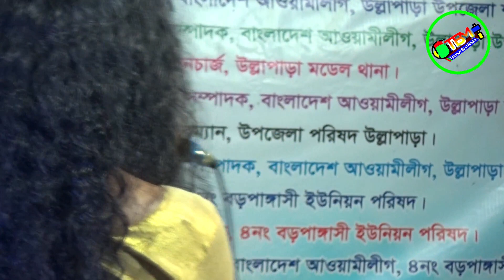pankha pankha hoilo mon | পাঙ্খা পাঙ্খা পাঙ্খা পাঙ্খা হইলো মন | Sonia Sorker | Tonmoy Baul Media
Song: pankha pankha hoilo mon
Cover Singer: Sonia Sorker
Programming and Mix master:  Tonmoy
Edit: Tonmoy

 প্রিয় দর্শক  Tonmoy Baul Media চ্যানেলের পক্ষ থেকে আপনাদের স্বাগতম।

প্রতিদিন ভালো মানের  নিত্য নতুন  গ্রাম বাংলার ঐতিহ্যবাহী বাউল গান, ভান্ডরী গান, বিচ্ছেদ গান, লালন গান, পালা গান, ও স্টেজ প্রোগ্রাম পেতে  আমাদের চ্যানেলের সাথেই থাকুন । আপনার কোন  মতামত থাকলে অনুগ্রহ করে কমেন্টে জানাবেন। ভালো মানের বাউল গান শোনাতে আমরা আপনাদের সাথে আছি সব সময় ধন্যবাদ।

আমাদের ভিডিওগুলি শুধুমাত্র আপনাদের বিনোদনের জন্য।
 অনুপ্রাণিত করবে।

ধন্যবাদ।